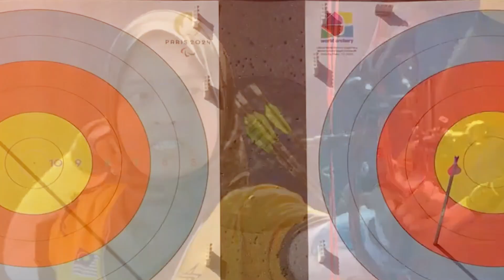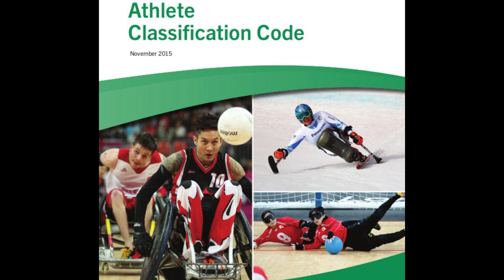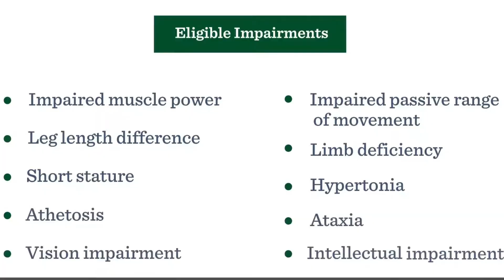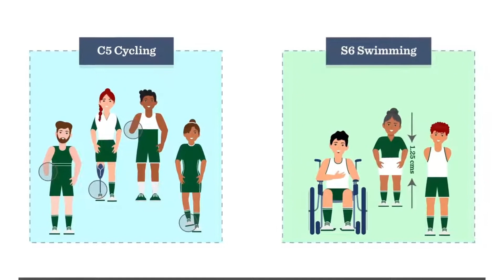Exploring the Paralympics: Everything You Need to Know!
🏅 Dive into the inspiring world of the Paralympics with our comprehensive guide that covers everything you need to know about this incredible sporting event. From its rich history to the diverse range of sports and athletes, the Paralympics showcase the extraordinary talents and determination of athletes with disabilities from around the globe.

🌟 In this video, we explore the origins and evolution of the Paralympic Games, the classification system, and the various sports featured in the competition. Learn about the inspiring stories of Paralympic athletes, the challenges they overcome, and the impact of the Games on promoting inclusivity and accessibility in sports. Join us as we celebrate the spirit of the Paralympics and provide you with a deeper understanding of this remarkable event.